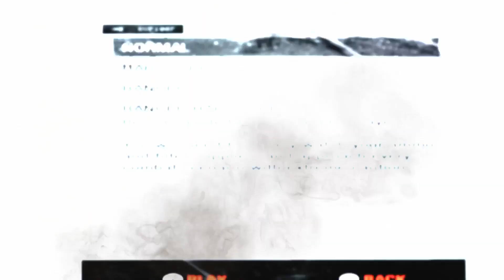Prologue | Metro 2033 Redux